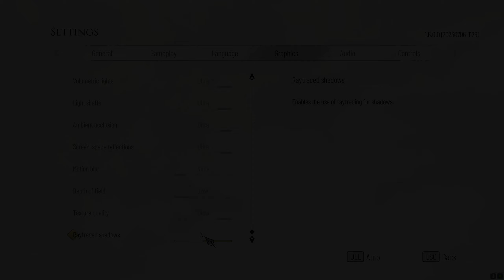Ryzen 7 5800x3D + RTX 4070 Ti SUPER : Test in 20 Games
(Timestamps)

0:00 Banisher Ghost Of The New Eden
1:40 God Of War
3:04 Starfield
4:47 Star Wars Jedi Survivor
6:30 Star Wars Jedi Survivor RTX/DLSS
7:51 Spider Man Remastered
9:23 Spider Man Remastered RTX/DLSS
10:37 Resident Evil 4
12:25 Assassin Creed Mirage
14:10 Red Dead Redemption 2
16:33 The Lords Of The Fallen
17:53 A Plague Tale Requiem
19:31 Hogwarts Legacy
21:12 Hogwarts Legacy RTX/DLSS
22:42 Forza Horizon 5
24:00 Cyberpunk 2077
25:25 Cyberpunk 2077 RTX/DLSS
27:00 Counter Strike 2
28:20 The Finals
30:12 COD Warzone
31:58 Avatar Frontiers Of Pandora
33:44 Alan Wake 2
35:00 Alan Wake 2 RTX/DLSS
36:29 Ark Survival Ascended
37:47 Ark Survival Ascended - DLSS
39:04 The Last Of Us Part I

◆ Mobo : Gigabyte Aorus master B550

◆ Ram :XPG 4x8GB = 32gb 3600mhz

◆ GPU : Galax RTX 4070 Ti Super 16GB GDDR6x - EX Gamer White

◆ XPG S40G 512GB RGB M.2

◆ Corsair HX1000i Fully Modular (1000w)

I'll earn commision on qulified purchases...

(Social Media)